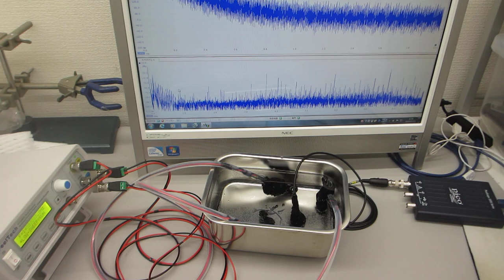同時発振による超音波プローブの相互作用コントロール実験